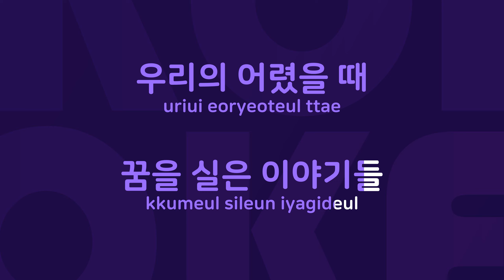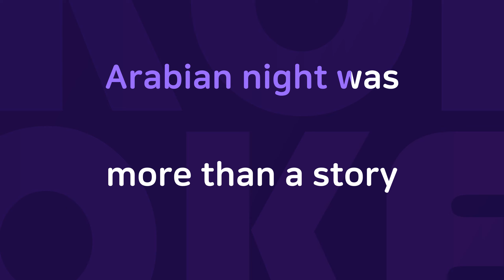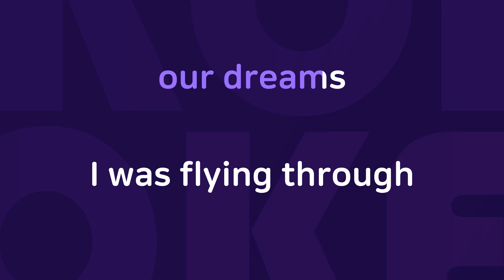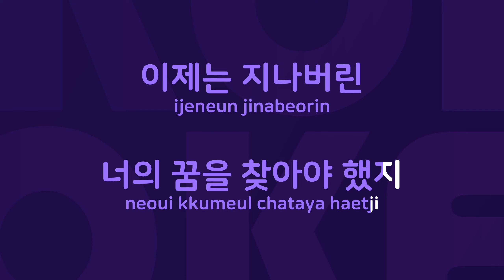아라비안 나이트 : Originally Performed By 김준선 Karaoke Verison